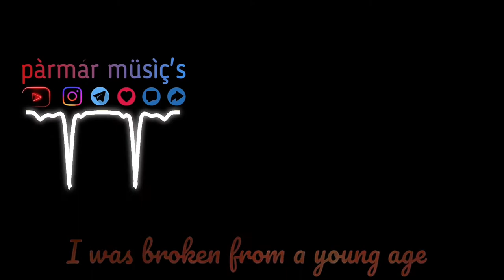Beliver remix ringtone || imagine dragons ringtone || download now 👇 || parmar music's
LIKE the videos and SHARE them too...

download links 👇

[ ♪ ] Beliver remix ( RINGTONE DOWNLOAD )

[ ♪ ] Beliver remix ringtone ( DOWNLOAD VIDEO FOR STATUS )

[ ♪ ] NCS - fearless ( OUTRO SONG )

How to download ringtone or status from link

     AND GET DAILY UPDATES

Support my Insta page and YouTube channel

mr. creative parmar